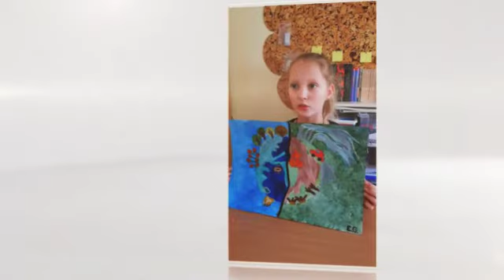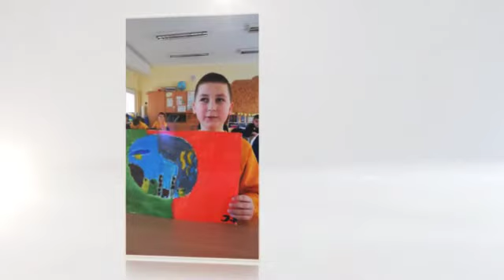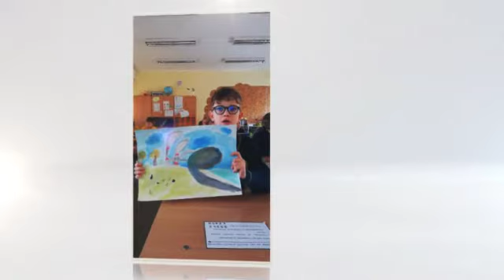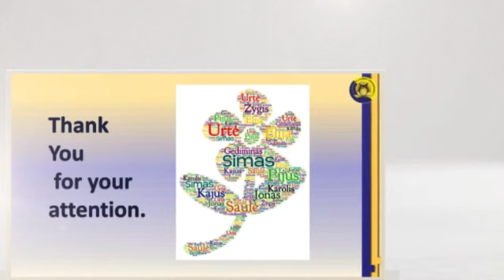HEALTHY ME IN A HEALTHY ENVIRONMENT